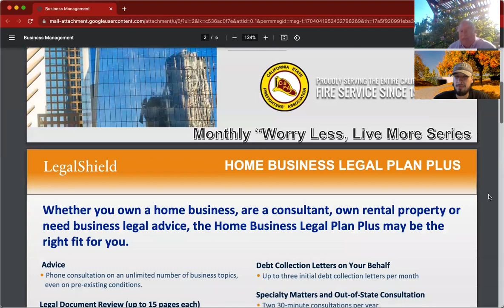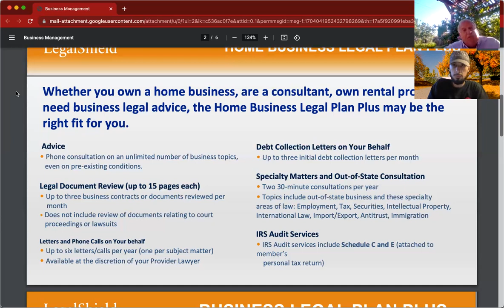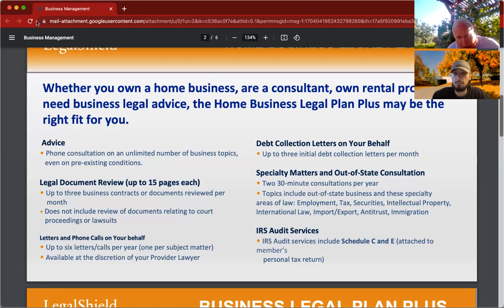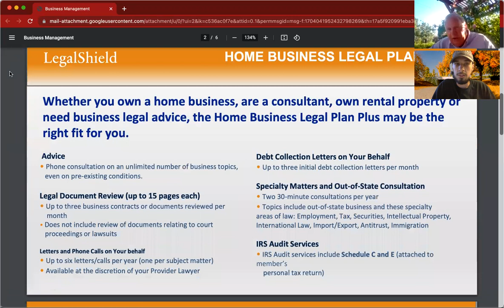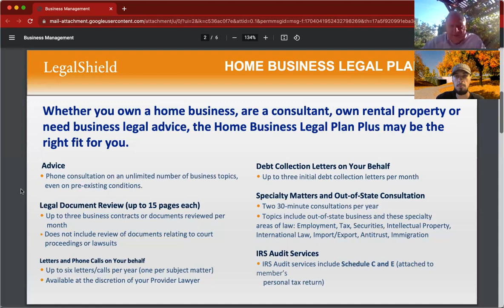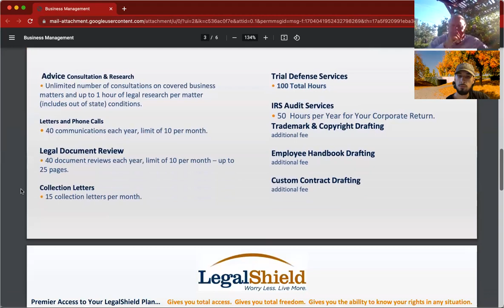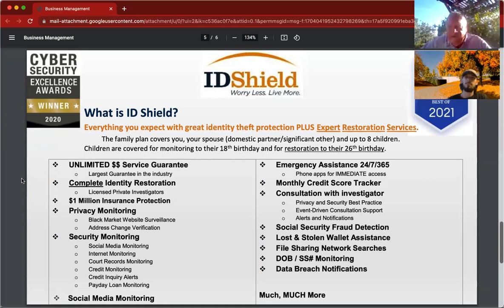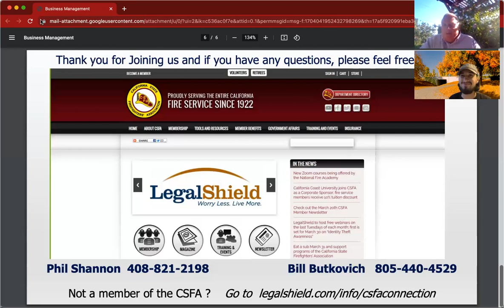Running a business or thinking about it?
On-Demand video of LegalSheild’s Phil Shannon and Bill Butkovich who have been self-employed and running their businesses for over 50 years combined.

During this hour-long webinar they discuss common threads and guidelines to successfully managing and balancing your work crew and your family. You will get information on these key points:

* Find out what some of the common reasons why businesses fail
* What are some key things you can do to protect your business
* What are some key takeaways for success